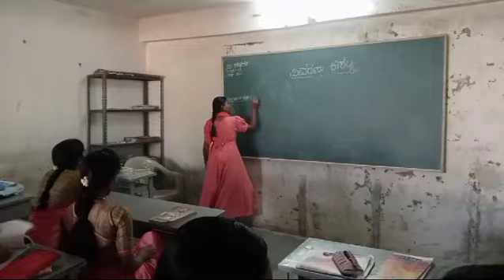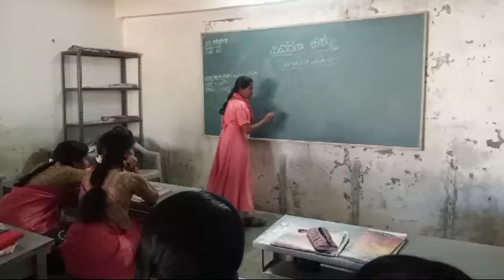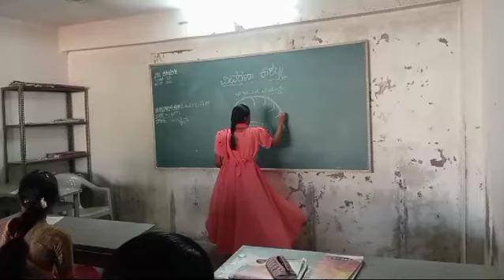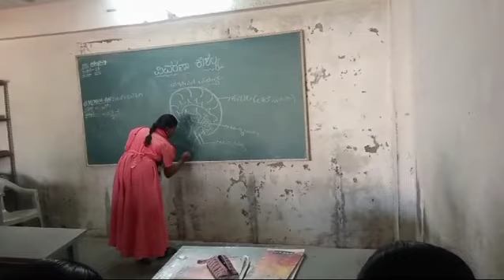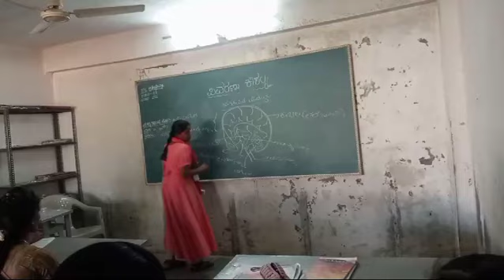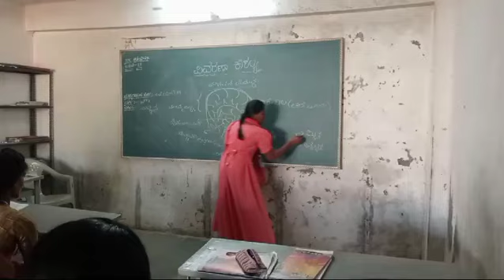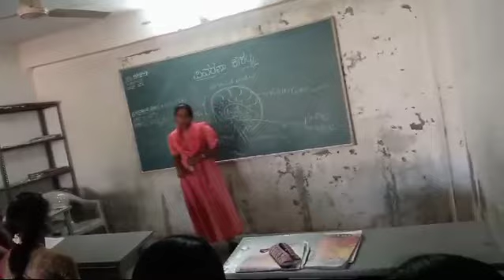B.Ed-.Skill of Explaining- Daryn College of Education for womens,Jamakhandi.